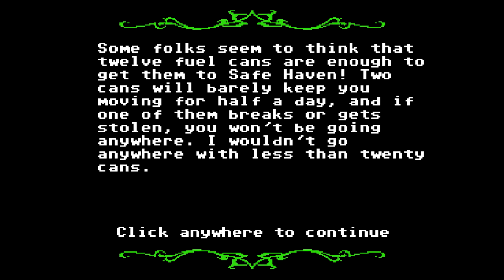| Aries Gaming Community | ROAD TRIP!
The Community goes on its first ever road trip. Hopefully nothing bad happens!

Programs Used:

Recording :-
Dxtory - Fraps

Sound:
Audacity